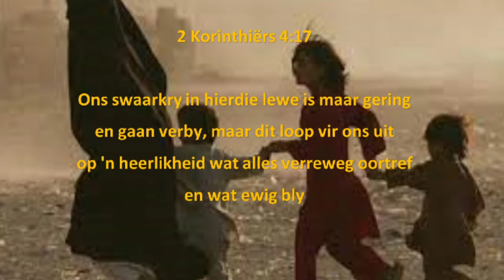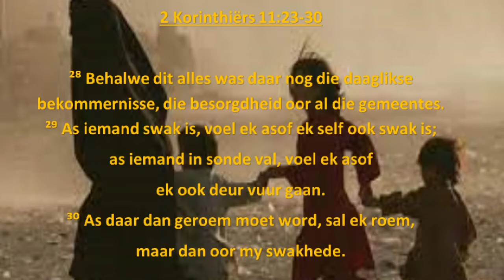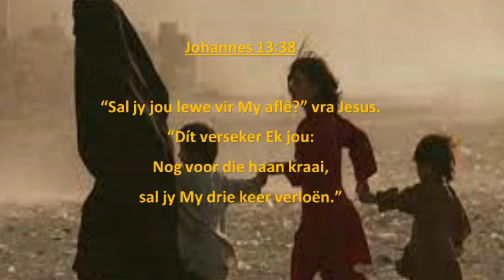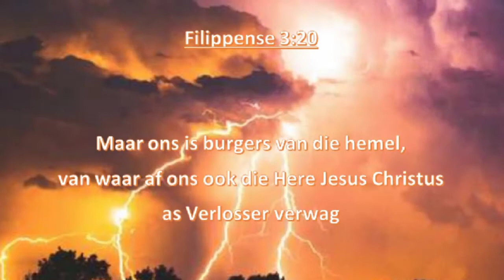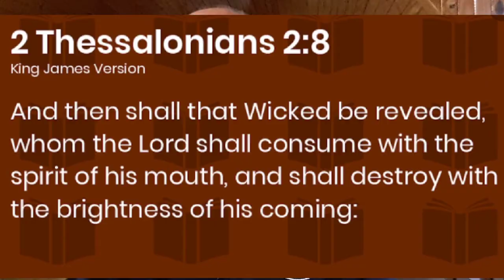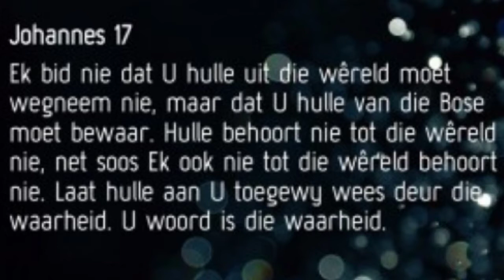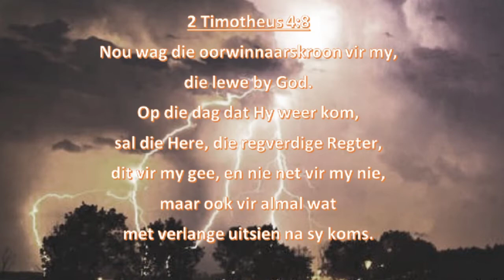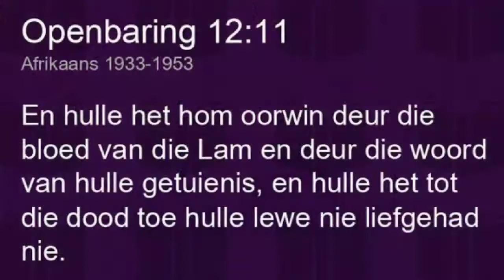Martelare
#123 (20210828). Dat gelowiges vervolging sal verduur ter wille van hul geloof in Jesus Christus, is n gegewe. Jesus het dit self gesê. Daar is vandag talle gelowiges wat bereid is om hul lewe te verloor hiervoor. Hulle is vir ons n groot voorbeeld, maar stel ons tegelyk voor n uitdagende vraag: sou ons bereid wees om dieselfde te doen?